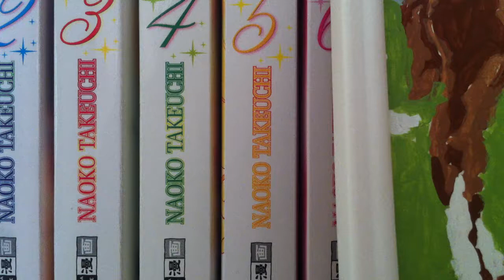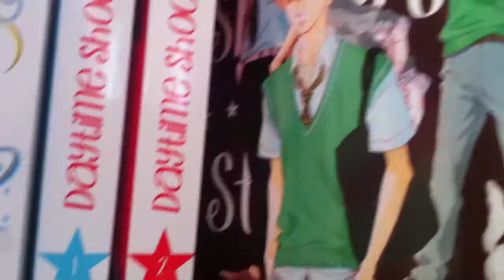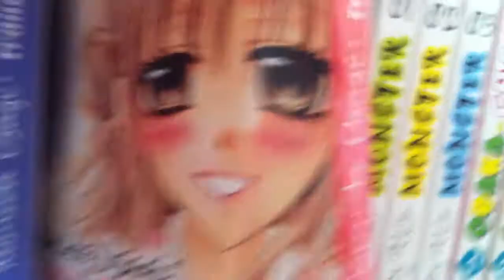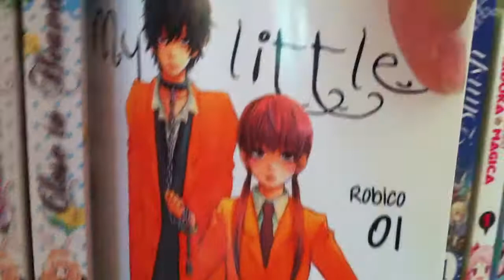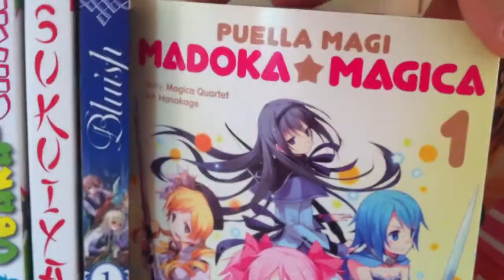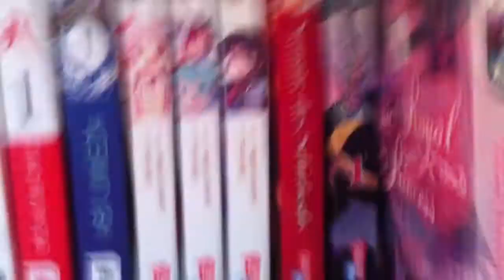Meine Mangasammlung Part 1 (Stand: 14.August.2014)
Hier ist nochmal wie gewünscht meine Mangasammlung Teil 1 :)